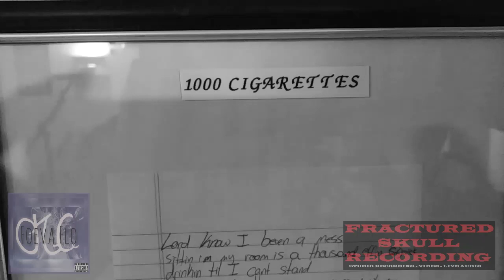Kizzle Cas - 1000 Cigarettes (Foeva Flo Single)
1000 Cigarettes from Kizzle Cas's 2019 album, Foeva Flo. Written and performed by Kizzle Cas. Recorded at Fractured Skull Recording located in Eastpointe Michigan.